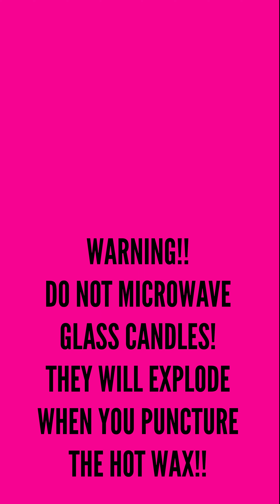Make Your Own Firestarters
You have everything you need at home to make your own firestarters for camping! All you need is an egg carton, old B&BW candles, dryer lint, and some string! Its a great way to recycle all those old candles, and your fire will smell lovely!  (The scent will be very strong, so don't store your firestarters near your camping food or dishes). They're waterproof, catch fire quickly, and burn for a good while. Excellent firestarters!